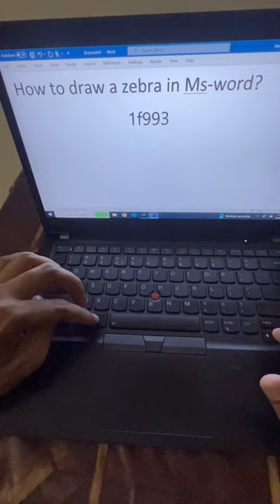Zebra 🦓in MS word 😍